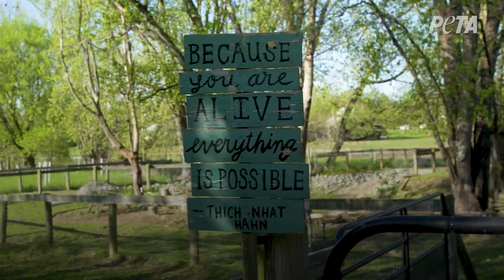James Cromwell Meets Babe the Rescued Pig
The adorable moment Succession star James Cromwell met Babe the piglet, who escaped a truck transporting him to be fattened up for slaughter.